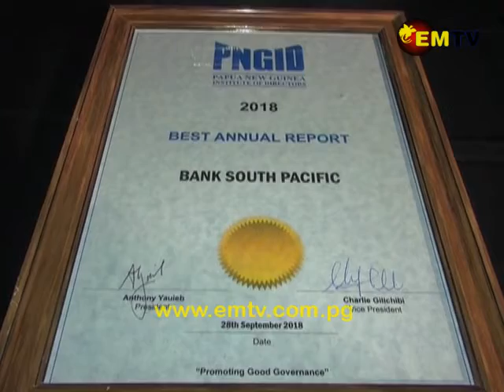PNG Institute of Directors: Increased Accountability, Transparency and Efficiency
Shareholders now expect increased accountability, transparency and efficiency from Board Directors, as part of the evolving worldwide business culture.

And as such, Directors in Papua New Guinea must be able to meet these demanding challenges.

This was the message put forward during a recent Awards ceremony by the PNG Institute of Directors.